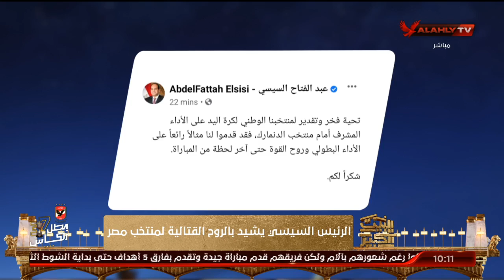الرئيس السيسي يشيد بالروح القتالية لمنتخب مصر لليد بعد الأداء البطولي أمام الدنمارك | البيت الكبير